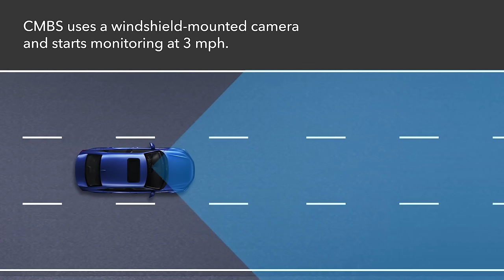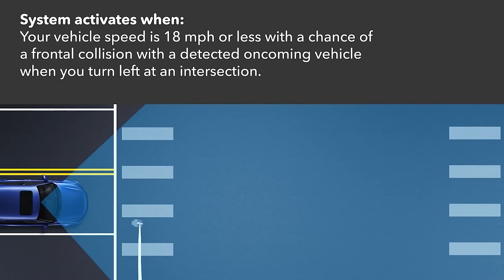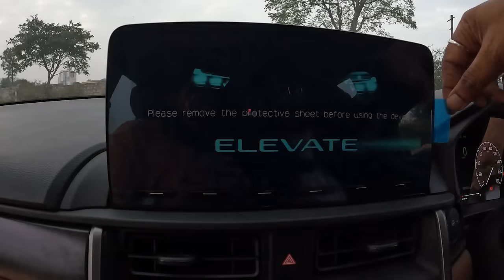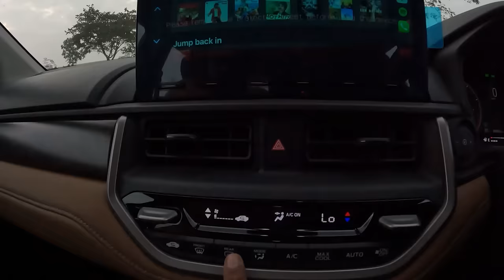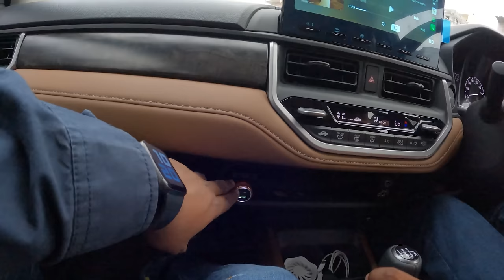Honda Elevate Ownership Review In Telugu - Kowshik Maridi's New Car | Mileage | Cabin Noise | ZX MT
For Honda Elevate Car Details

Active the bell icon for latest updates🔔

Honda Elevate Ownership Review In Telugu - Youtuber Kowshik Maridi's New Car | Mileage | Cabin Noise